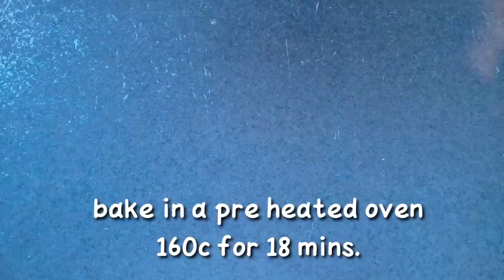NO MOLDER ENSAYMADA | GOLDILOCKS ENSAYMADA copycat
Soft and fluffy ENSAYMADA
Ingredients
2 tablespoon butter
1 cup milk
1/2 cup sugar
1/2 teaspoon salt
1 packet intant yeast ( or 2¼ teaspoons)
3 egg yolks
3 1/2 cups all purpose flour
*BUTTERCREAM TOPPING
1/2 cup butter/margarine
1/2 cup icing sugar or granulated sugar
Grated cheese (toppings)